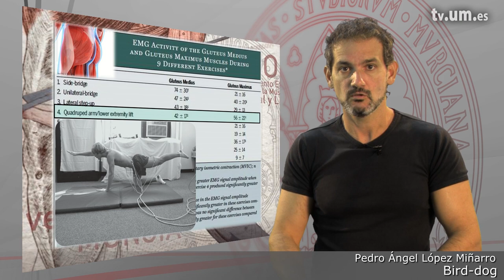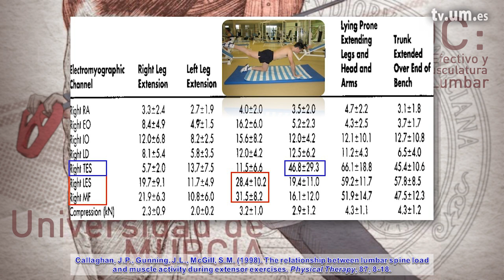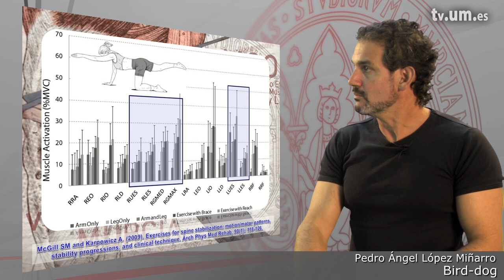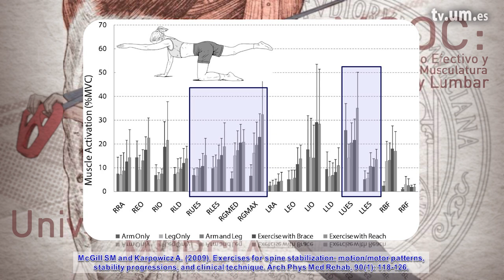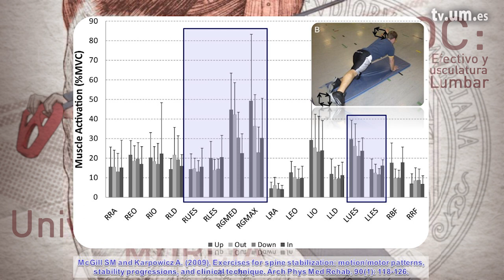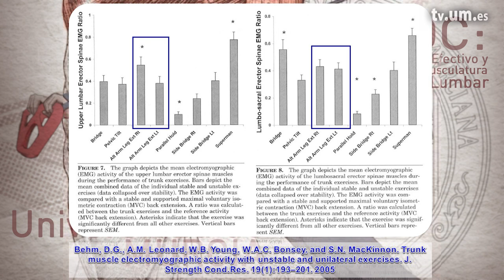4 6 2 Bird Dog Extensión coxofemoral y escápulo humeral contralateral